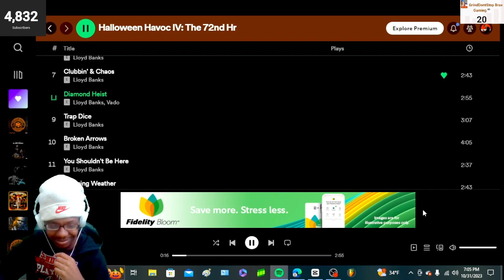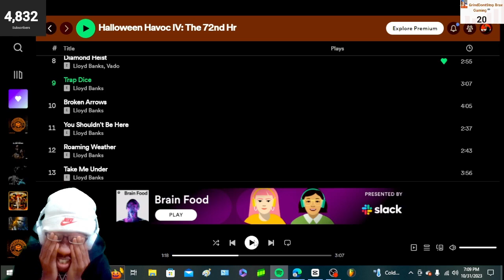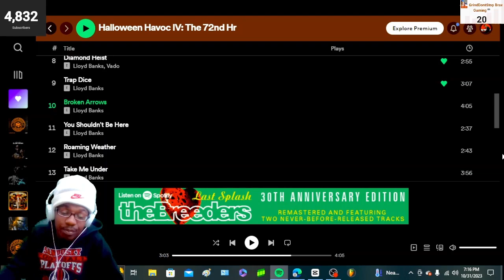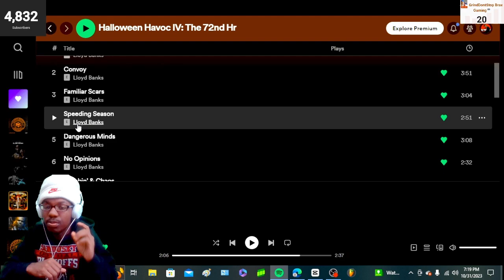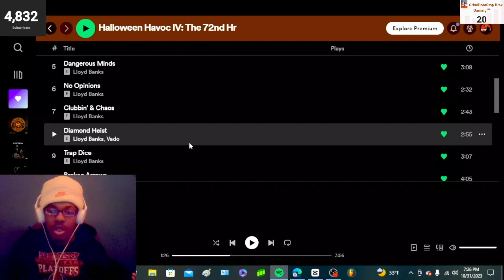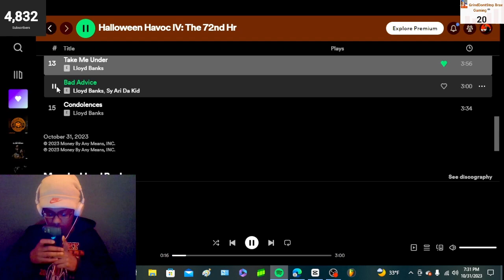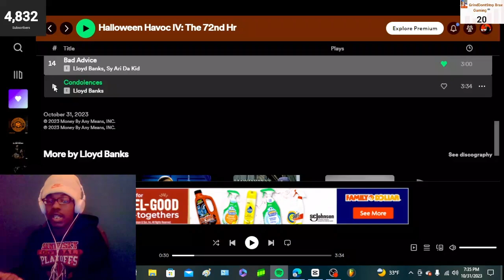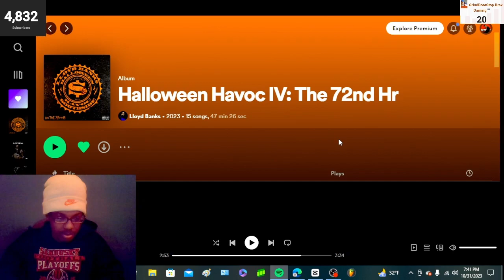AYOO!!!| Lloyd Banks - Halloween Havoc IV: The 72nd Hr (Full Album REVIEW/REACTION!!) PART 2